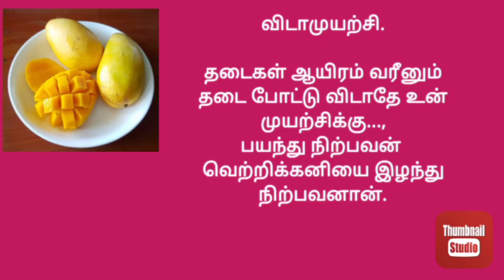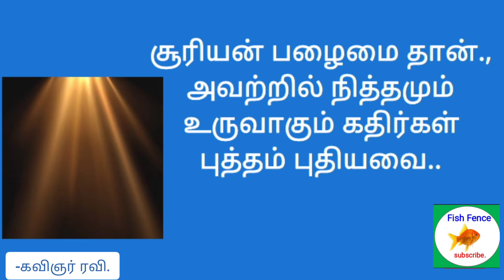விடாமுயற்சி ||தன்னம்பிக்கை கவிதை||கவிஞர் ரவி|| வெற்றிக்கு வழி சொல்லும் கவிதை.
About video;

This video contain Tamil kavithai for those who appear of competition examination .it will give good motivation to ur mind.

This poem has written by Kavingar Ravi.

#-Tags;

Searching keywords;

Fish Fence
Tamil kavitha
kadhal Kavithai
kavingar Ravi
Motivation
Tamil motivate video

Conclusion;

We are expecting your support to us.
Give your valuable feedbacks to our improvements.

for your continuous supports🙏🙏🙏